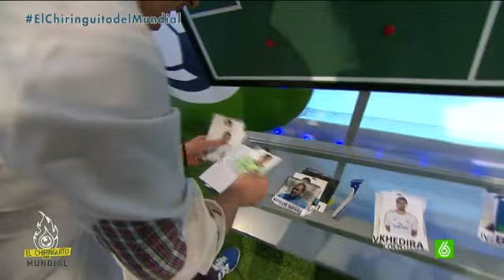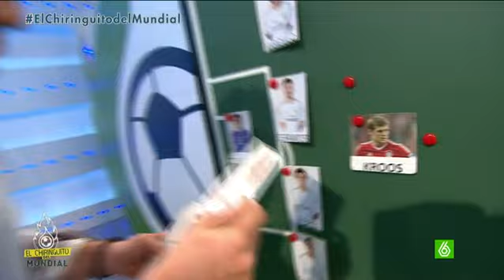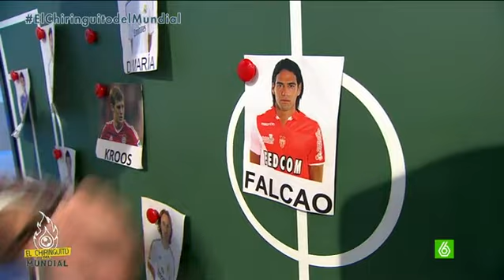El Chiringuito - El once ideal de Nacho Peña del Real Madrid para la temporada que viene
¿Qué once le gustaría a nuestro compañero que tuviera el conjunto blanco la próxima temporada? ¡Descúbrelo!